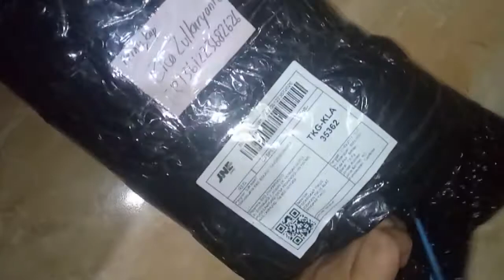Nyoba JEBAKAN TIKUS ini dapet 1 korban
Saya nyobain jebakan tikus ini yang saya beli dari toko online, hasilnya bagus, ketangkep juga 1 tikus pertama.